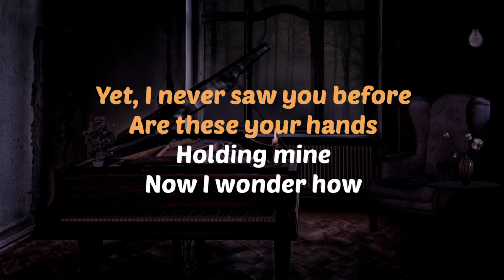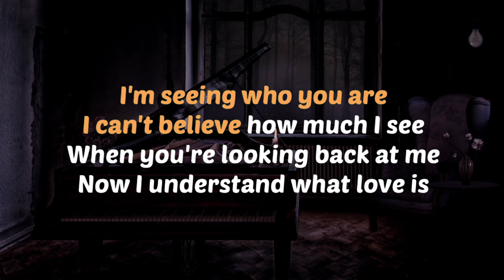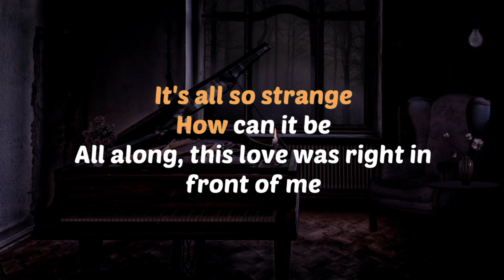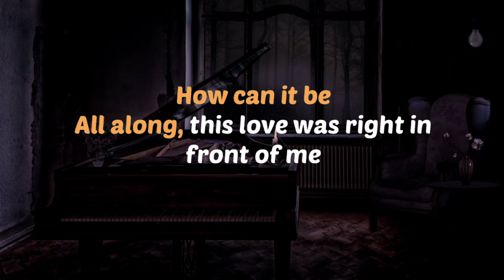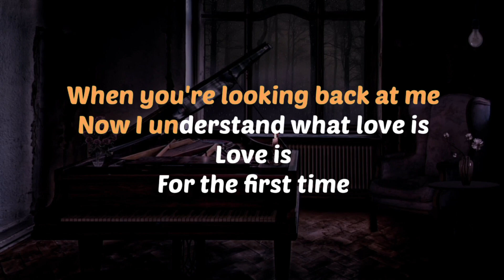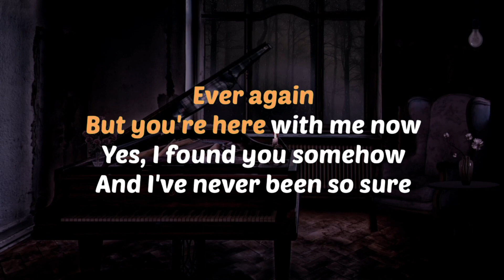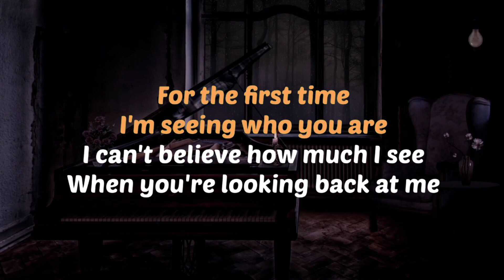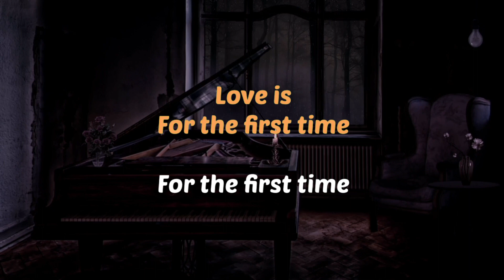FOR THE FIRST TIME - Kenny Loggins | FEMALE KEY PIANO HQ KARAOKE VERSION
This song is in the key of ( Bb )

Piano LoungePH